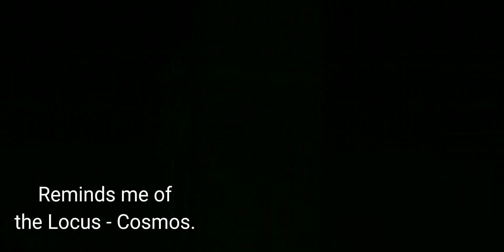CODM finally released a free epic skin for a good sniper in the credit store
Just tags: Codm, call of duty, call of duty mobile, cod mobile, youtube codm, codm yt, iferg, iferg yt, bobby, bobby plays, bobby plays stream, iferg stream, iferg clips, iferg plays, iferg live, godzly, hanzu, aerith, heaven, live, livestream, cod live, codm live, codm livestream, codm stream, memes, codm memes, codm.exe, battle royale, br, tank, tanks, garena, codm garena, lucky draw, codm draw, free to play, pay to win, challenge, glitches, glitch, hacks, codm hacks, codm glitch, free cp, cod points, codm cp, kills, kill world record, kill record, world record, edits, montage, sniping, sniping montage, highlights, epic, legendary, mythic, mythical, character, avatar, mic, audio, graphics, sensitivity, improvement, k/d ratio, sniper rifle, achievements, level up, level 150, parkertheslayer, battle royale, sniper only, sniper challenge donation, exp, assault rifle, smg, lmg, shotgun, ammo, perk, spins, mow, locus, arctic 50, dlq33, nuke, streak, streak progression, scorestreaks, napalm, vtol, maps, spr, new weapon, update, season, artic 50 one shot one kill, .50 gs, smrs, 360, 360 no scope, MSMC, Chicom, HS0405, M4LMG, S36, M16, M21 EBR, XPR-50, UL736, Striker, HS2126, Type 25, M4, Pharo, PDW-57, Razorback, Outlaw, RPD, AK117, BK57, RUS-79U, Cordite, Razorback, HG 40, AK-47, ASM10, Arctic.50, NA-45, ICR-1, HBRa3, BY15, HVK-30, DR-H, Man-O-War, KN-44, LK24, Fennec, QQ9, GKS, AGR 556, Locus, Kilo Bolt-Action, DL Q33, Chopper, KRM-262, Echo, Agile, Toughness,, Light Weight, Vulture, Alert, Flak Jacket, Ghost, Dead Silence, Fast Recover, Launcher Plus, High Alert, Shrapnel, Tactical Mask, Engineer, Demo Expert, Hardline, Amped, Quick Fix, Hard Wired, Cold Blooded, Tracker, Recon, Tactician, Restock, Overkill, Skulker, Persistence, recovery, playstyle, spammer, knife, Molotov Cocktail, UAV, Hunter Killer, Airdrop, Counter-UAV, care package, Predator Missile, Sentry Gun, XS1 Goliath, SAM TURRET, STEALTH CHOPPER, zombies, zombie mode, rank, ranked match, leaderboards, rank leaderboards, battle royale rank, battle royale rank leaderboards, zombie time record, sniper challenge, capture the flag, game modes, meta, op weapons, world record, profusy, profusycodm, miney, mineycodm, lan, Lan, LaN, im tripp, im tripp codm, lan codm, CODM YT, codm yt, panzer, panzer codm, little b, tribe, bolu, tectonic, grpitz, 3amoor, matt, mattcodm, lerks, lerks codm, knifesios, j3c, hope, hope codm, ganyth, ganyth codm, mohd plays, mohd codm, prfssr, prfssr codm, nrx, woopie, woopiiee, carnage, carnage codm, ghoul, ghoul codm, n1co, nico codm, wallycodm, arz, nyfe, nyfe codm, 2noob4u, 2noob4u codm, ejected, ejected codm, ranked, highrise, crash, standoff, nuketown, nuketown russia, takeoff, meltdown, hackney yard, killhouse, tunisia, terminal, crossfire, oasis, rust, firing range, scrapyard, saloon, shipment, shipment 1944, summit, hijacked, raid, gulag, shoot house, shoothouse, trickshot, exe,